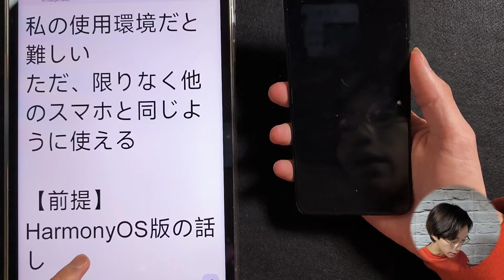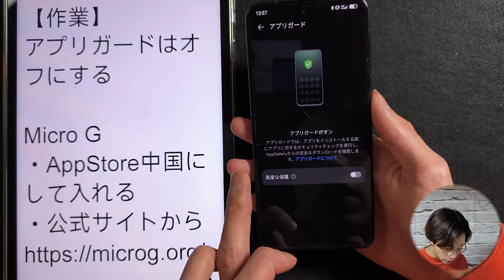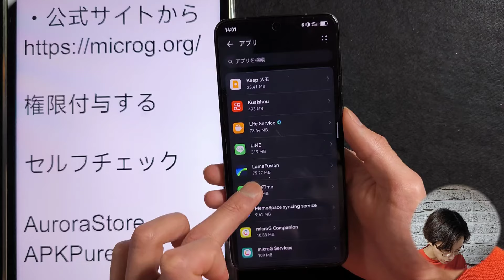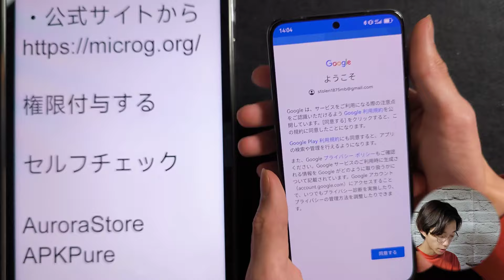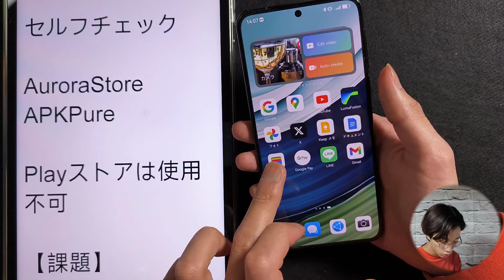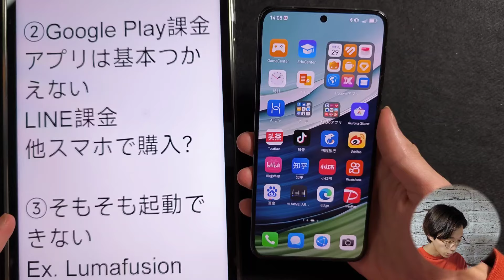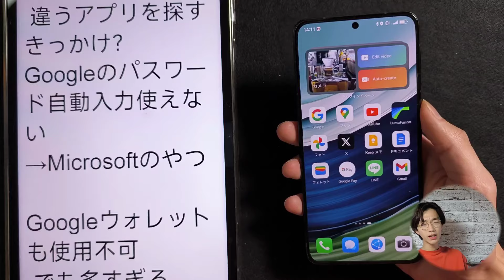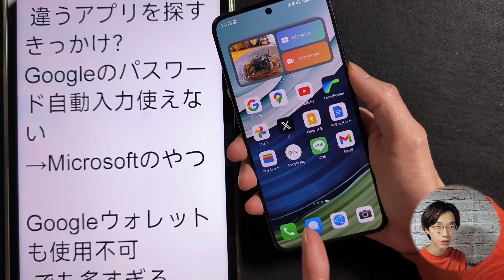HuaweiスマホでGMS導入する方法【でもメイン利用は難しい？】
0:00 Huaweiスマホメインは難しいかも？
1:45 microG導入やり方
8:25 GooglePlayストアは結局使えない
9:20 MicroG導入してもアプリ更新が面倒
10:07 Google Play課金アプリは色々不便
11:47 代替アプリを探すいいきっかけ？